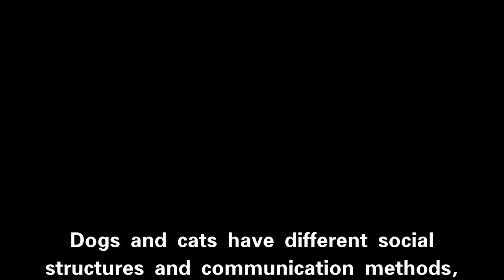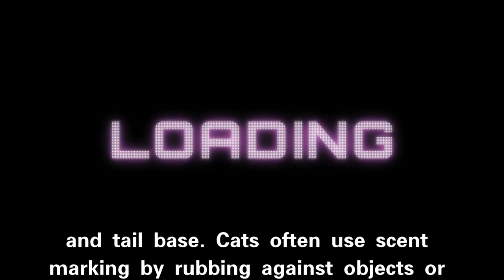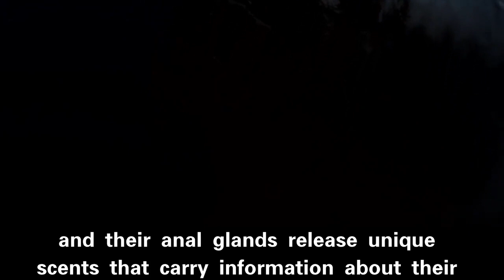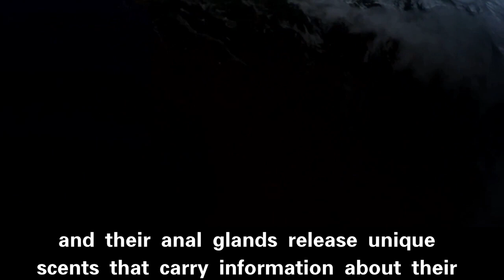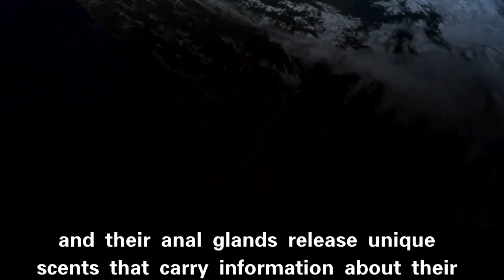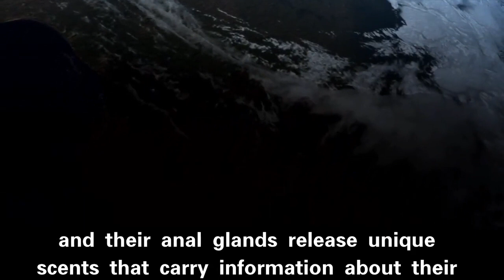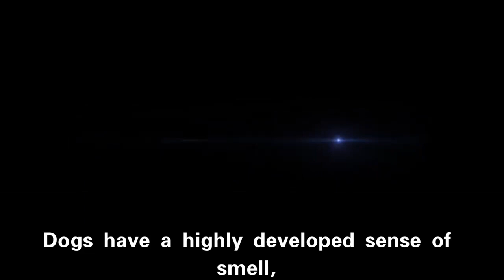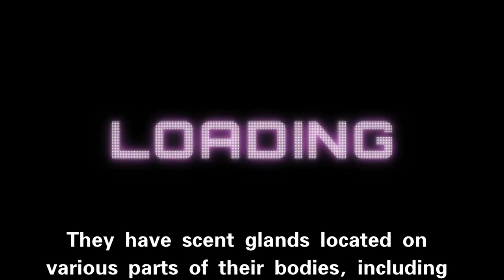Why dogs sniff each other's butt when they meet but cats don't?